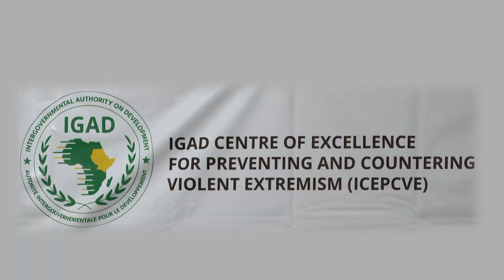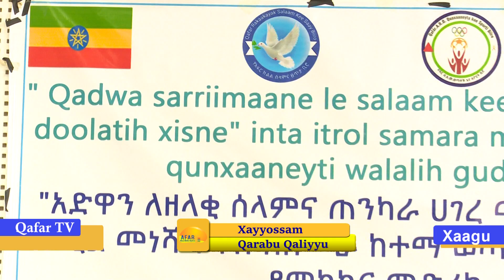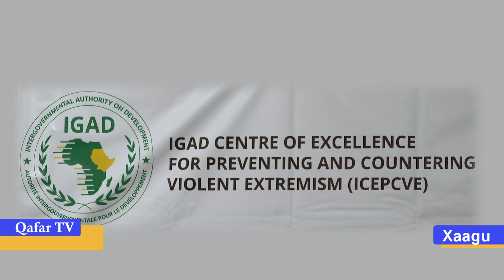Caxah Alsak 18,2016 barti Xaagu